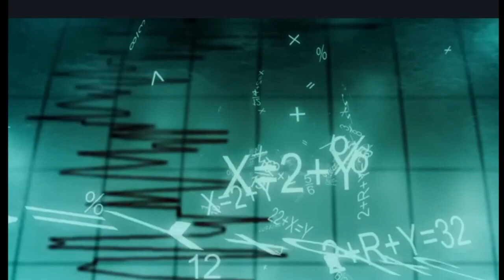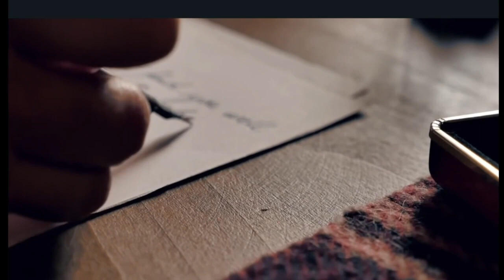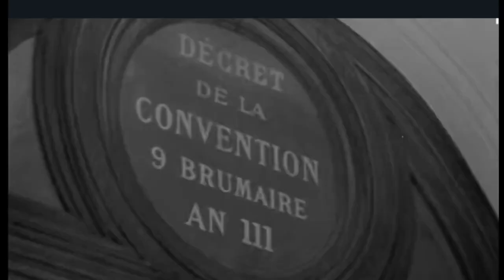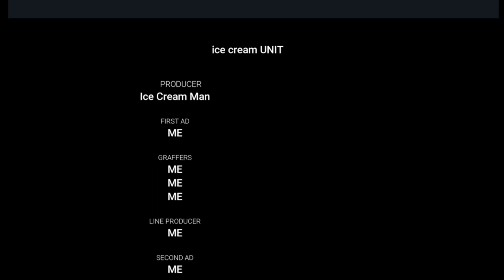The Historic Maths figure